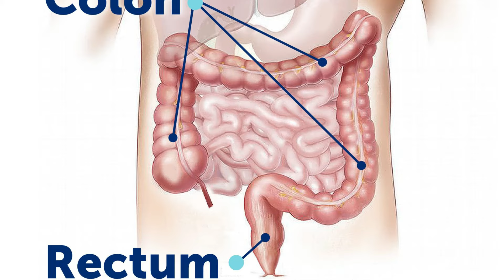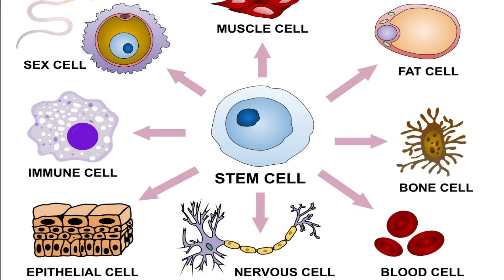Cara Cepat Mengatasi Buasir Yang Sakit, Pedih & Gatal. Berkesan!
Ini cara mengatasi BUASIR dengan cepat. Cara ini sangat berkesan mengecutkan buasir. Ramai yang berikan testimoni berpuas hati dengan kesannya.

Buasir berpunca dari sembelit, berat badan, selalu duduk, selalu angkat benda berat dan hamil.

Penafian: Produk-produk ini tidak bertujuan untuk merawat dan menyembuh. Ini ialah produk kesihatan yang berkualiti yang disokong oleh kajian-kajian tahan antarabangsa dari saintis bertauliah. Sekiranya anda mempunya masalah kesihatan yang kronik, sila rujuk pegawai perubatan terlebih dahulu.